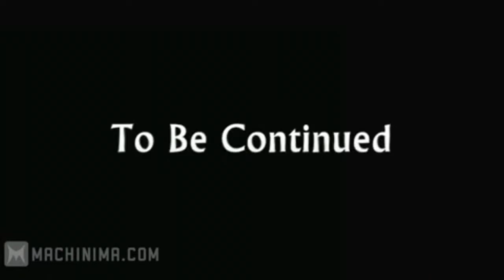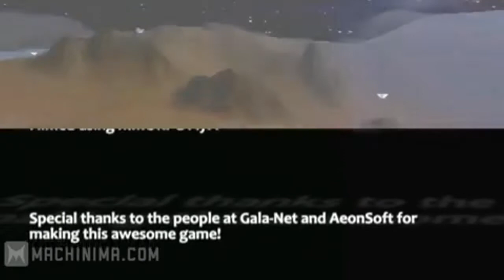FlyFF - Legends of Roika: Dawn of the Phoenix 06 Battle with the Giants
Legends of Roika - Dawn of the Pheonix
Created by Mystical Ping Productions and published by Machinima.com in 2009.
Unfortunately the creator died and therefore the series could never be brought to an end. Still, there are definitely some like me who love this series from a nostalgic point of view and therefore I would like to share it with the Flyff community and hold this memory in honor. Thanks Mysticalping Productions!
I tried to adjust the quality as good as possible, since the Videos was created 2009 in sd quality. Hopefully you can enjoy the videos like in the old days.

for the Original Series Pudding and TGE.